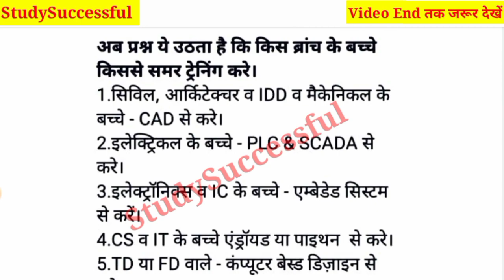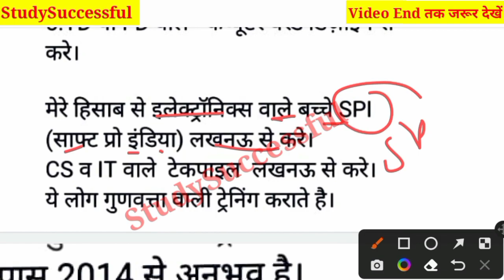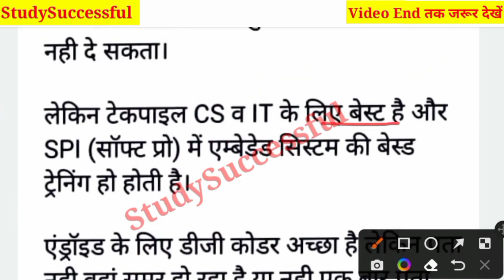Bteup Polytechnic Summer Training 2023 | ये कब,कैसे और कहाँ से करें 2023 | Bteup latest update today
polytechnic summer training 2023

polytechnic industrial training 2023

polytechnic industrial training 2023 kya hota hai

bteup summer training form

polytechnic summer training Rules

polytechnic summer training kaise hota hai

Hi friends,

channel name

in this video, i explained Bteup Polytechnic Summer Training 2023 | ये कब,कैसे और कहाँ से करें 2023 | Bteup latest update today

Topic Covered,

thanks.👍